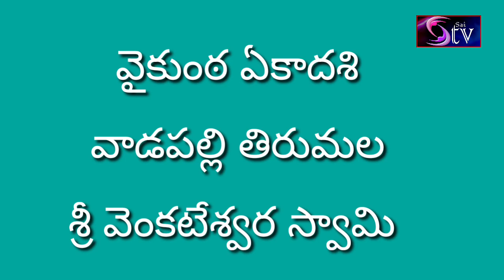తూర్పుగోదావరి : రావులపాలం - వాడపల్లి శ్రీ వెంకటేశ్వర స్వామి వారి దర్శనం వైకుంఠ ఏకాదశి